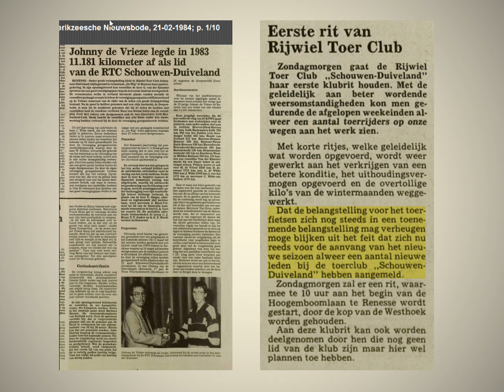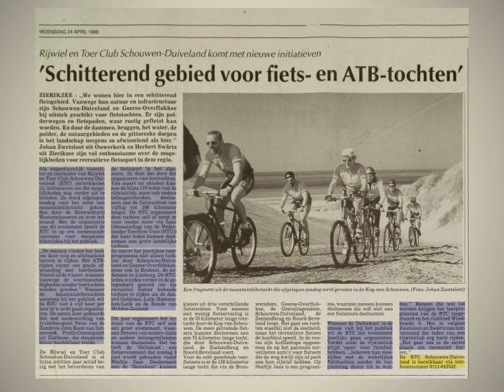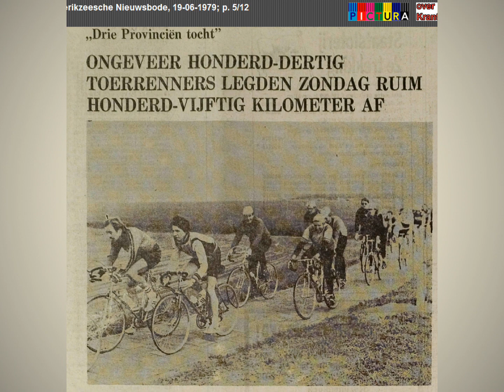Presentatie RTC Foto's Verleden